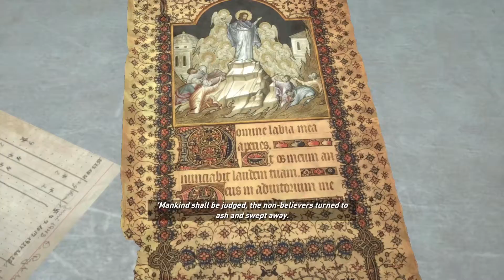Rise of the Tomb Raider Walkthrough Gameplay Part 4 - Betray (2015)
NEW Rise of the Tomb Raider Walkthrough Gameplay includes a Review and Mission of Tomb Raider 2015. This Rise of the Tomb Raider Gameplay Walkthrough will include a Review, the Full Story, Missions, and the Ending of the Single Player Campaign.

Rise of the Tomb Raider is an action-adventure video game developed by Crystal Dynamics and published by Microsoft Studios and Square Enix. It is the sequel to the 2013 video game Tomb Raider.

Rise of the Tomb Raider is a third-person action-adventure game that features similar gameplay found in 2013's Tomb Raider. Players control Lara Croft through various environments, battling enemies, and completing puzzle platforming sections while using improvised weapons and gadgets to progress through the story.